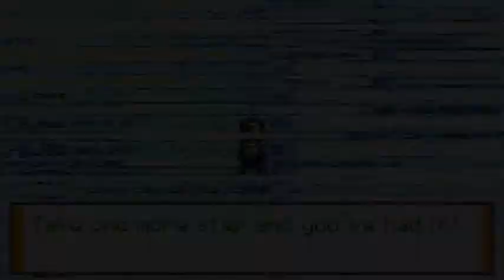Pokemon Liquid Crystal Walkthrough Part 65: Seafoam Island Chaos!